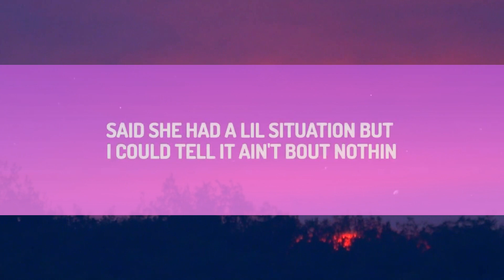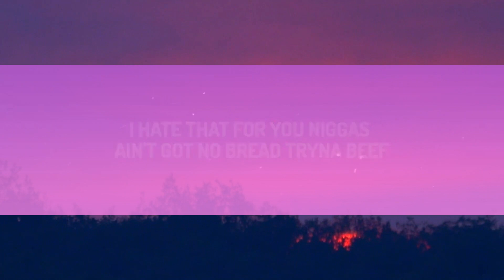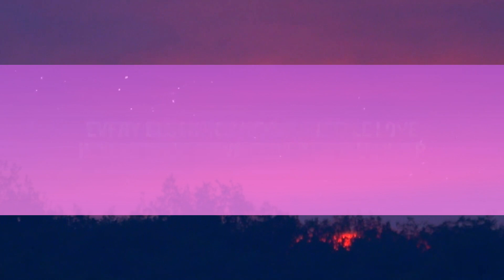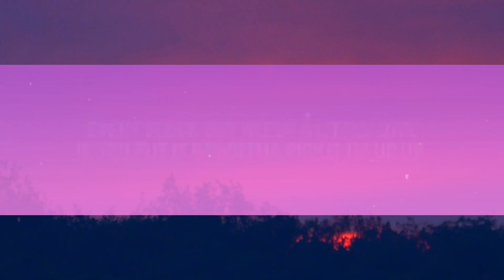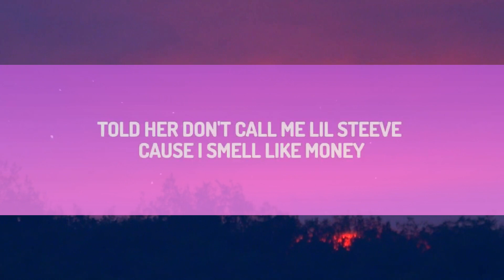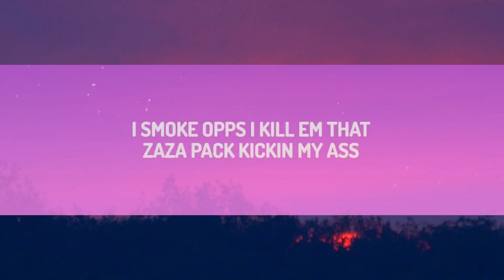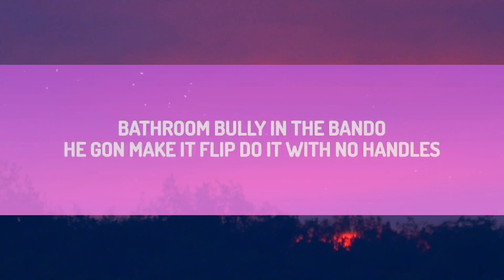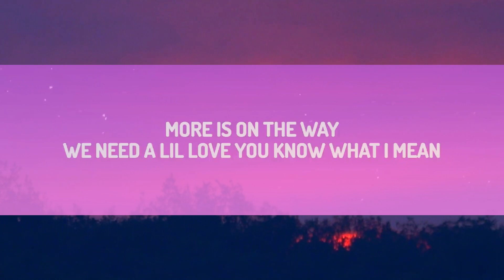Doechii - What It Is (Lyrics) ft. Kodak Black |1hour Lyrics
♫ Doechii - What It Is ft. Kodak Black

(Lyrics):
[Chorus: Doechii]

[Bridge: Doechii]
I don't care if he run the street